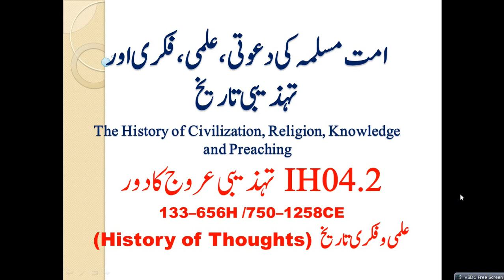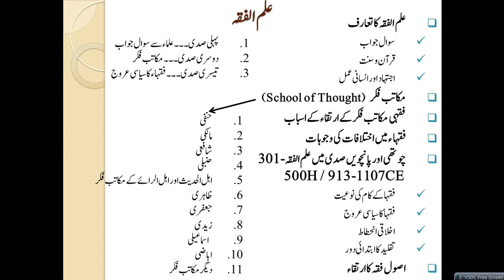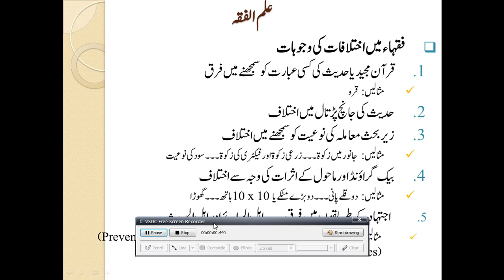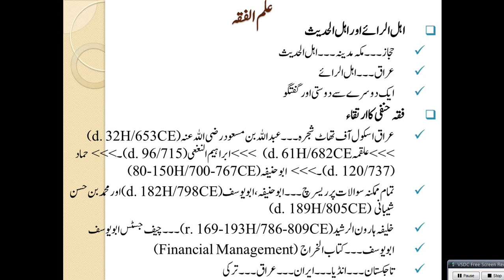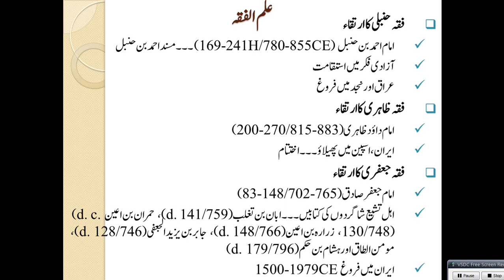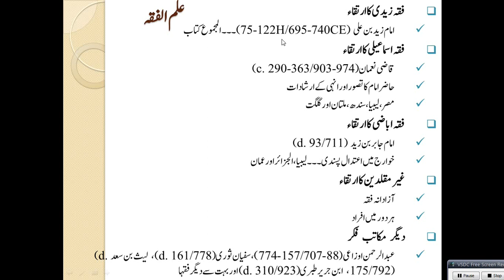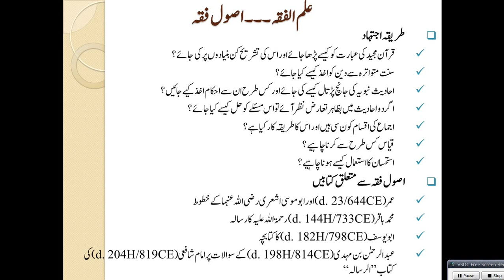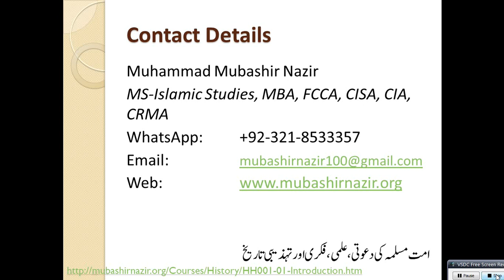Islamic Studies Program HS37-Development of Fiqh - Religious Law 133-656H & 750-1258CE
Previous Lectures
73. Al Muzammil